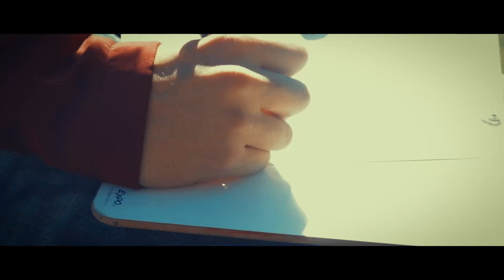Jayda Strong Soccer Game (Bethel Music/Sea of Crimson)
It was such an honor for creative cow studios to be apart of the 1st annual Jays Strong soccer game! We support Jayda through her battle with cancer!